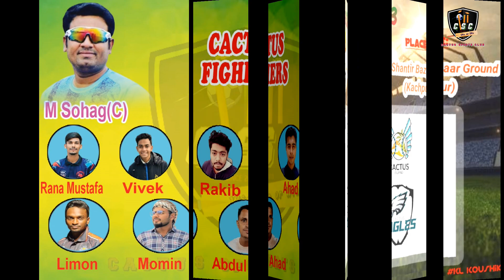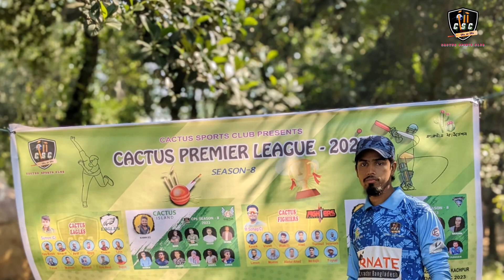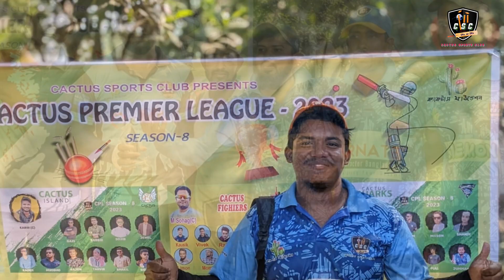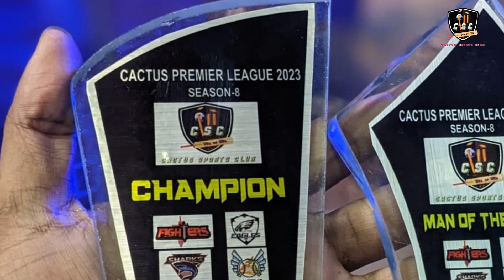Cactus Premier League || Season -8 || 2023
CPL - 8